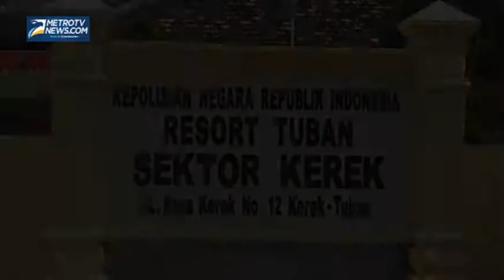Tiga Penjarah Hutan Jati Dibekuk Petugas Polsek Kerek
Metrotvnews.com, Tuban: Petugas Polsek Kerek, Tuban, Jawa Timur menangkap tiga pelaku penjarah hutan jati di kawasan hutan petak 70 A RPH Nglonde, BKPH Kerek, KPH Jatirogo. Petugas juga menyita puluhan glondong kayu jati beserta peralatan yang digunakan untuk menebang kayu.